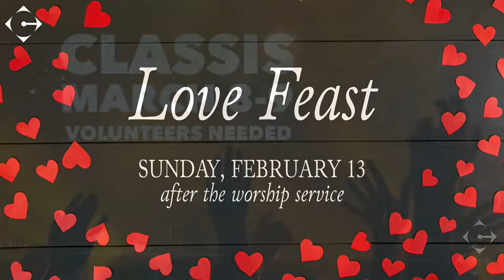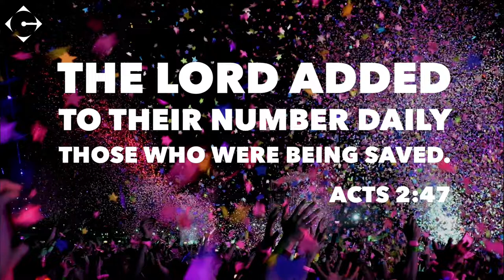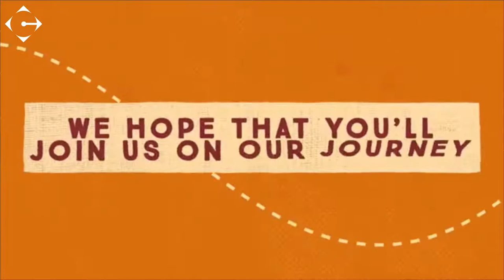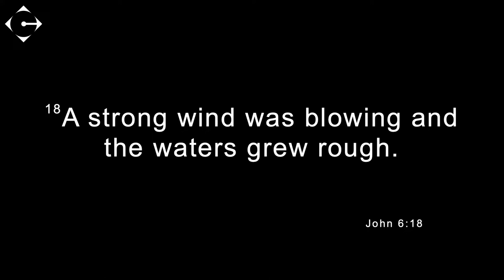No Water Wings Allowed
My kids called them water wings.
Those floatation devices you slipped onto your arms.
Fast. Easy. Safe.

But the day came when we told them,
"No more water wings allowed!"

This week we'll be looking at the story of Jesus walking on the water.
Like all the miracles, this is a sign that tells us about Jesus-
He's the creator of the cosmos,
bringing order out of chaos,
and the deliverer taking us out of captivity.

But it's also telling something about ourselves, and what Jesus is looking for from his followers-
a faith that fully trusts in him;
a faith without water wings.